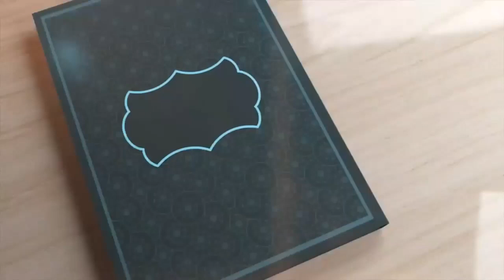Ramadan Series: Muflis e Zindagi ab na Smjhy Koi | Naat By Hamid Saeed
Ramadan Series: Muflis e Zindagi ab na Smjhy Koi | Naat By Muhamamd Hamid Saeed Qadri